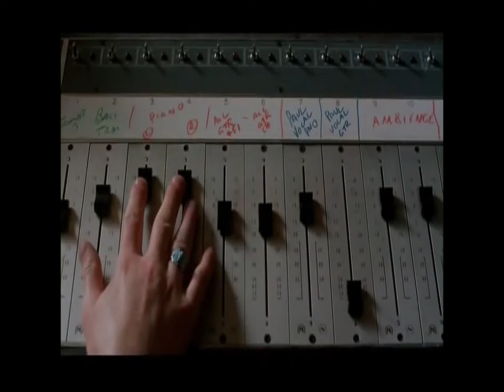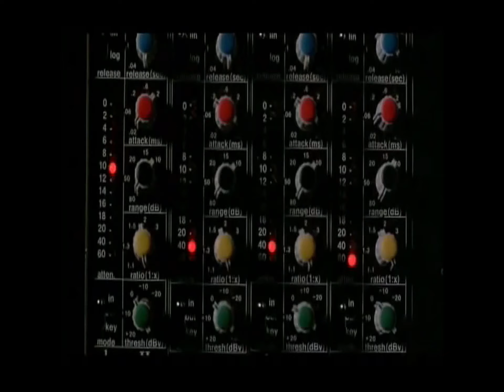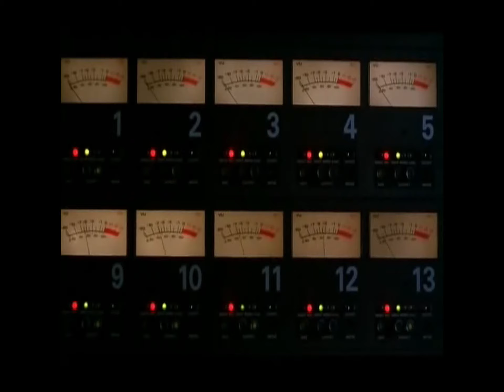Wanderlust. Paul McCartney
WANDERLUST Estupenda canción de 1982 perteneciente al LP Tug of war, aunque esta versión es la grabada para la peli y BSO Give my regards to broad street. El piano lo hace todo. Es rotunda, es armónica, es preciosa.
Wanderlust del LP Give regards to broad street. Paul McCartney. 1984